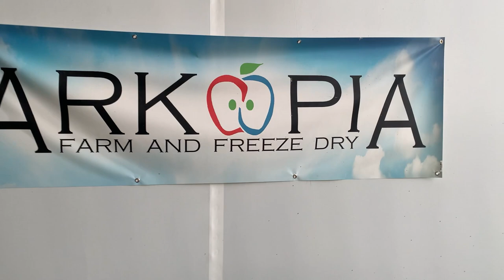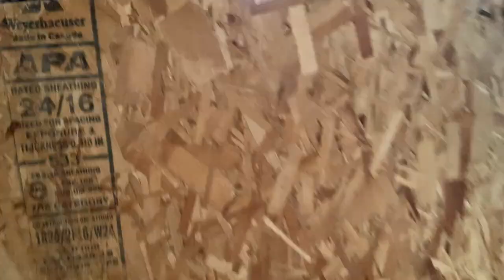DIY Livestock Transport Crate - $100 & 2 hours - A Must Have for Any Homestead!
This is the best and simplest way to make a small animal livestock transport crate.  Full construction video.  About $100 in materials and 2 hours or so.  Or free if you hoard building material like me.

They stack, can lift from any side with any machine with forks, light enough for 2 people, the easiest thing to load livestock into, fits in any standard short box truck.

Perfect for Goats, Sheep, Pigs, Rabbits, Chickens, Turkeys, Dogs, or any other small animals.

Material List:
- 3  sheets of 7/16 OSB (or plywood)
- 1 standard hardwood pallet
- 4  2x4x8ft
- 3" and 1 1/4" wood screws
- A couple of fence or deck boards
- Paint of your choosing

We are experts in preparedness, homesteading, sustainability, high efficient construction, passive solar technology, deep winter greenhouses, freeze drying, and small sustainable food production.

Our website is We are the inventors of the Best Selling Smoothie on amazon: Arkopia Freeze Dried Smoothies. We are also a small, multifaceted farm located in Saskatchewan, Canada where we are striving to provide our hyper-local community with food (and flowers), direct to customers off our farm.